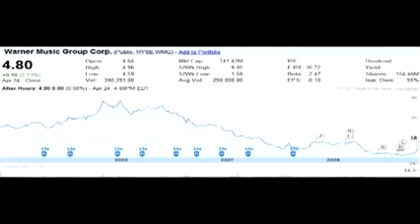The Gathering Storm Part 2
Original Upload Date: 2010ish

Original Channel: GamesGoodMeBad